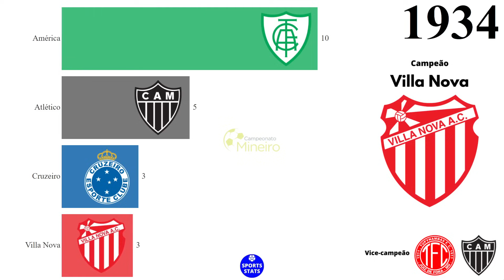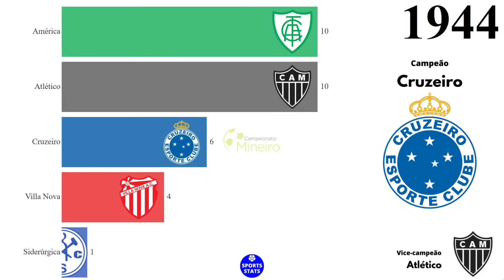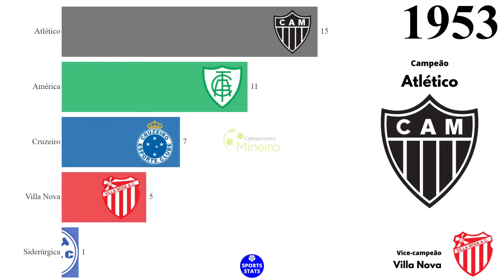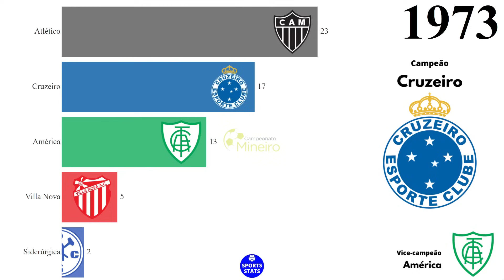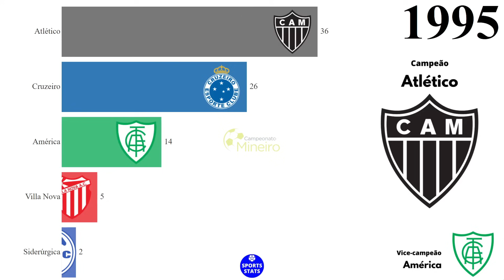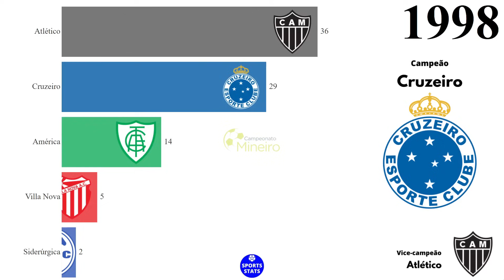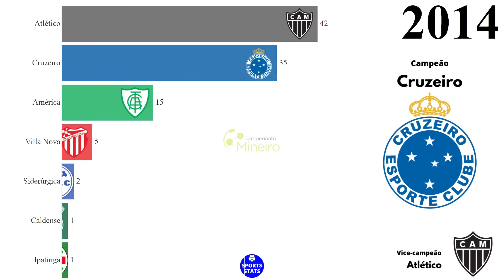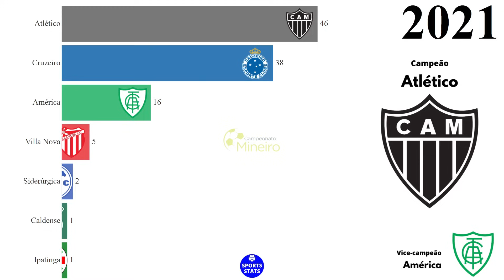Campeões do Campeonato Mineiro (1915 - 2021)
Campeões do Campeonato Mineiro de Futebol (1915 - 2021).

Fonte: Federação Mineira de Futebol (FMF), Wikipédia.

VICE-CAMPEONATOS:

Atlético: 39
Cruzeiro: 25
América: 16
Villa Nova: 6
Siderúrgica: 6
Ipatinga: 3
Democrata (Sete Lagoas): 3
Sete de Setembro: 2
Caldense: 1
Tombense: 1
Tupynambás: 1
Palmeiras: 1
Retiro: 1
Tupi: 1
Yale: 1
Democrata (Governador Valadares): 1